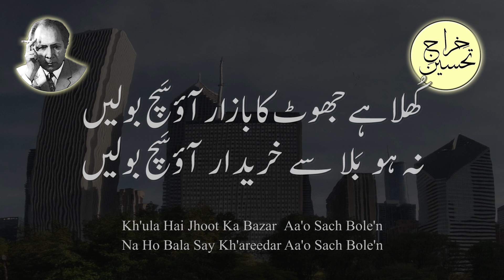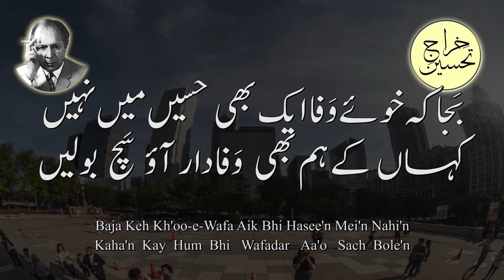Aa’o Such Bole’n | Qateel Shifa’i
Khiraaj-e-Tahseen (خِراجِ تحسین) is Tahseen Ahmad’s oral tribute, to the past and present literary luminaries of Urdu and English languages.
A new Naz’m / Ghazal every Saturday at 6:00 PM PST.
A new shorts/Reel every day.
Only a discerning audience’s kind patronage makes these verbal renditions possible.